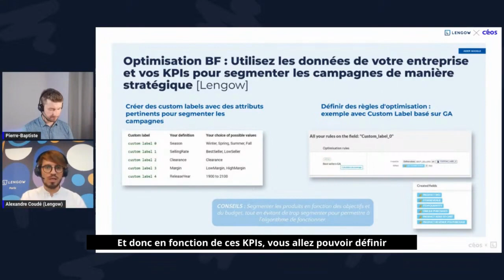Comment construire des Custom Labels efficaces pour Google Shopping ?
Importance des Custom Labels sur Google Shopping : Les attributs des Custom Labels vous permettent de vraiment optimiser vos flux Google Shopping et ainsi de doubler vos revenus ! Mais comment construire les Custom Labels efficacement sur Google Shopping ?